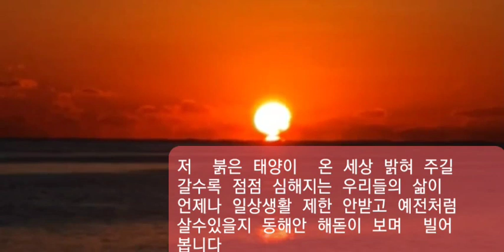속초 # 조도 #2021 1월 해돋이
올해 해돋이도  제대로  못보았는덕
영상이 있어서 올려봅니다
모든이들이  행복하시길  바랍니다